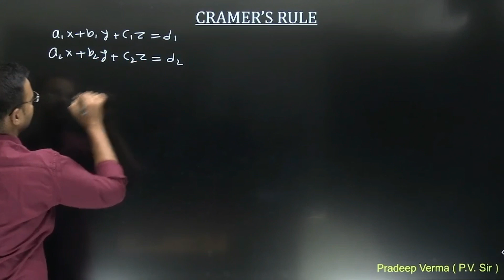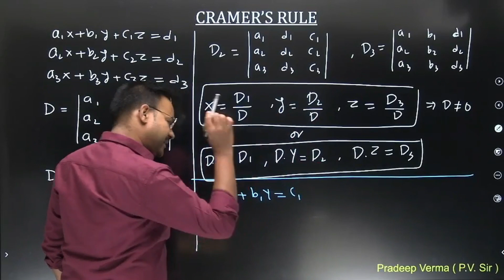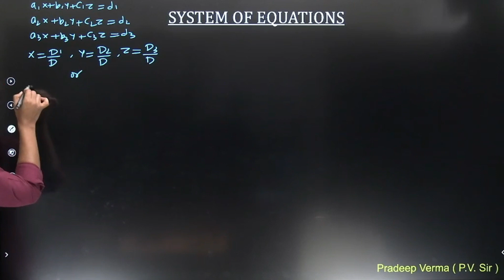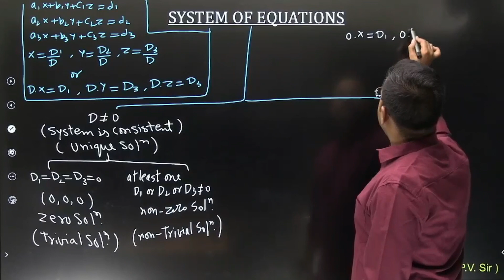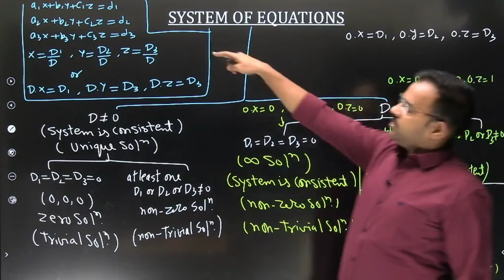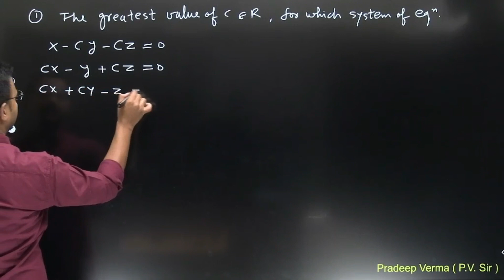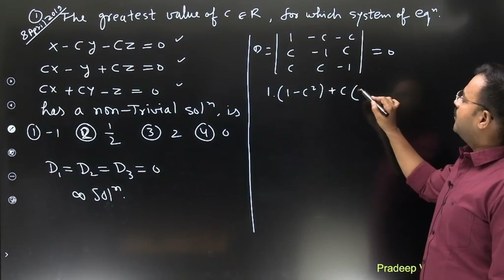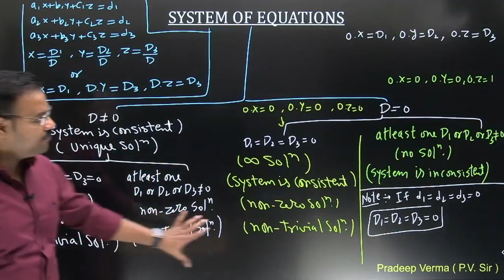IMPORTANT CONCEPT of DETERMINANT | IIT JEE Exams JEEMAINS IITJEE Aspirants by PV Sir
This video is based on the conceptual approach of Determinant from basic to higher level and will definitely improve the knowledge of students.